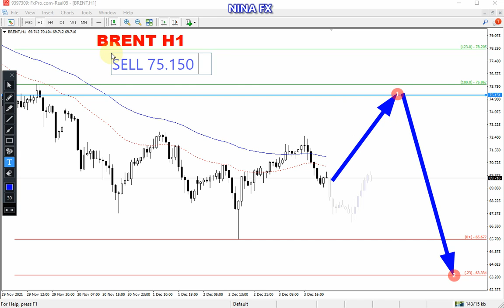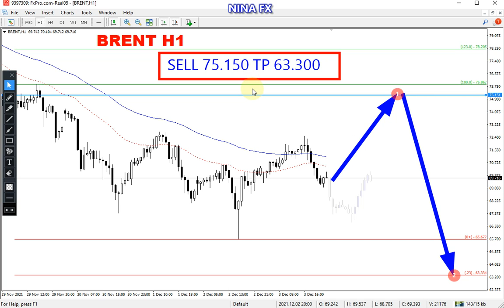Brent Oil Daily Analysis for December 6, 2021 by Nina Fx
Bullish correction,